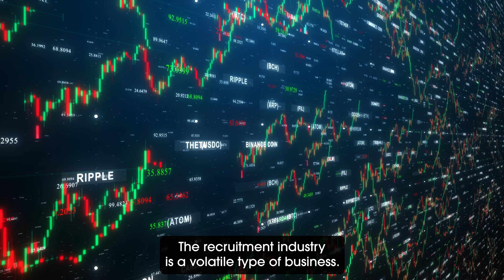TOP 5 Reasons to Join a BIG BRAND | Japan Recruitment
Top 5 Reasons to Join a BIG BRAND:

Managing Directors, Matt and Alex introduce a new YouTube series of --TOP 5 Tips-- that you can use to accelerate your recruitment career. Today they discuss the kind of experience you can gain from working at a large recruitment firm . If you're looking to take your recruitment career seriously then you should possible consider working for a big brand at some point in your journey.  Learn from Matt and Alex's experience and ask the right questions so that you make the best choices in your career.

Cornerstone Recruitment Japan is focussed  on placing bilingual professionals in a wide range of market leading companies.

Focusing across all sectors, we leverages the network of our experienced consultants to provide both clients and candidates with high end service levels and most importantly results.

Cornerstone Recruitment Japan